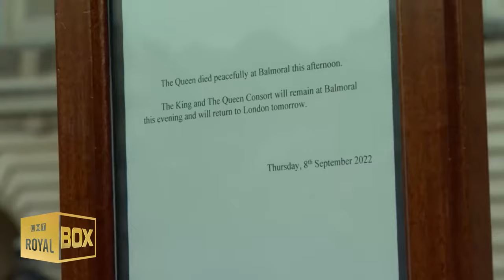How Prince Harry & Meghan Spent Valentine’s Day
Prince Harry and Meghan Markle marked Valentine's Day with a visit to the Invictus Games Vancouver Whistlers 2025’s One Year To Go Winter Training Camp in Whistler, British Columbia, Canada.

Their presence coincided with the celebration of 'One Year to Go' until the upcoming games. Over the course of three days, they actively participated in the Winter Training Camp, interacting with team managers, coaches, and competitors engaged in winter adaptive sports. Harry underscored the significance of the upcoming games as the inaugural winter edition, highlighting its global platform for winter adaptive sports.

Of notable importance is the partnership between the Games and the First Nations, reflecting a commitment to truth and reconciliation with indigenous communities.

⤵ VIDEO CONTENT ⤵
Fun in the snow | 0:00
Prince Harry’s Reaction to King Charles’ Diagnosis | 3:23

burberry hat, Wiite Quilted Maxi Puffer Jacket by Calvinklein and sorelfootwear Women's Joan Of Arctic Boots 🥾 🧥